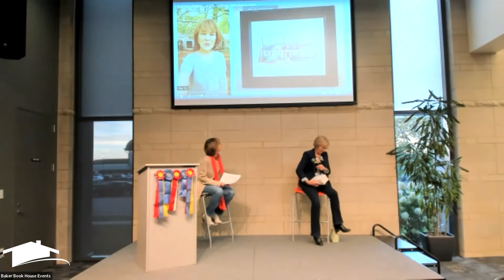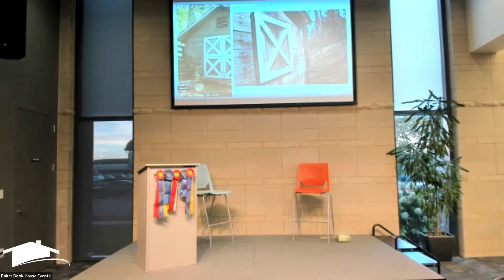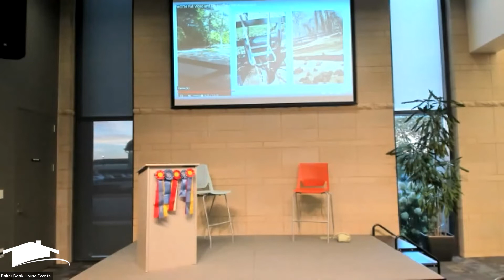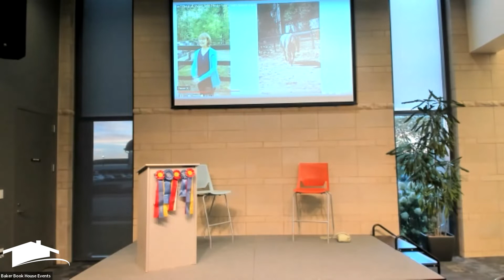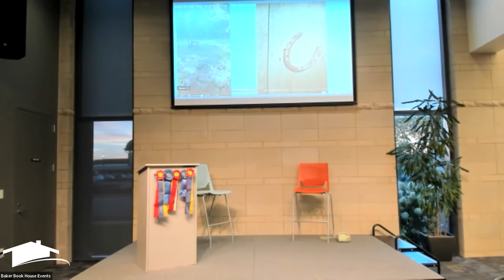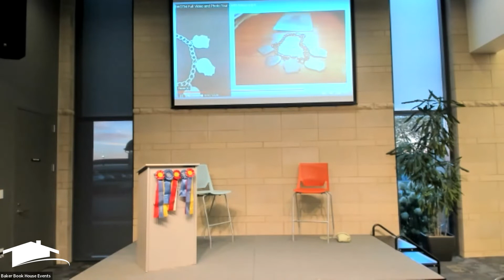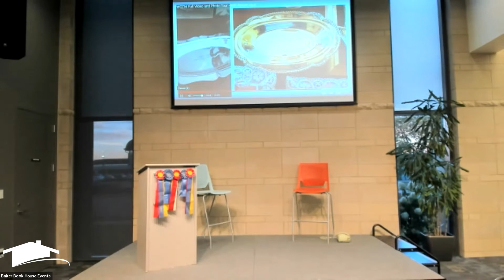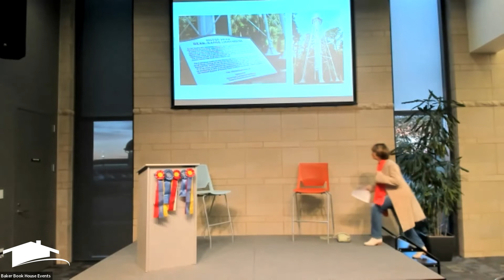Author Night with Elizabeth Musser & Lynn Austin